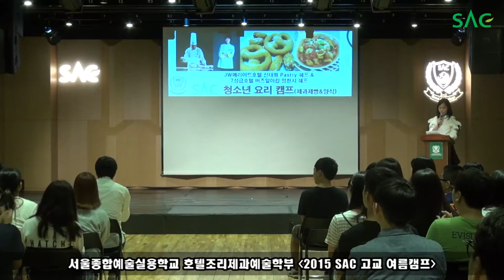[싹튜브] 서울종합예술학교 호텔조리제과 '2015 SAC 고교 여름캠프' - 명현지 교수, 신태화 교수 특강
서울종합예술학교 호텔조리제과 '2015 SAC 고교 여름캠프'
명현지 교수(호텔조리), 신태화 교수(제과제빵) 특강